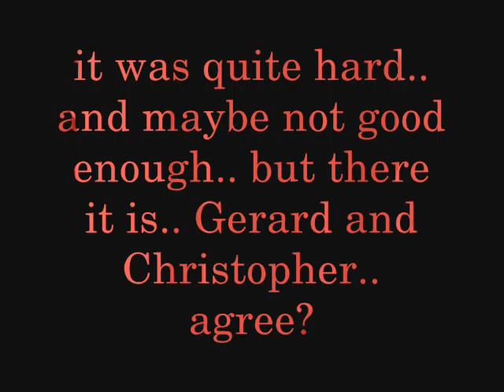Twin Pix #2- Gerard Way and Christopher Reeves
these are random pics of Gerard and Christopher in which they look alike or somehow similar. enjoy!